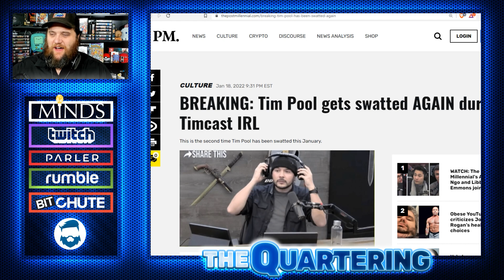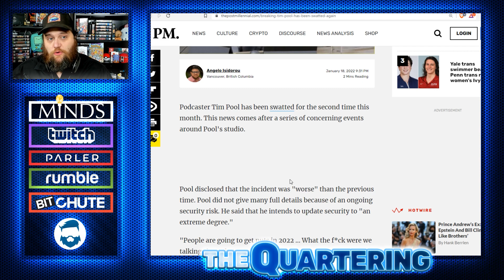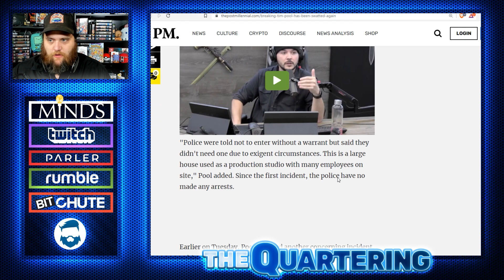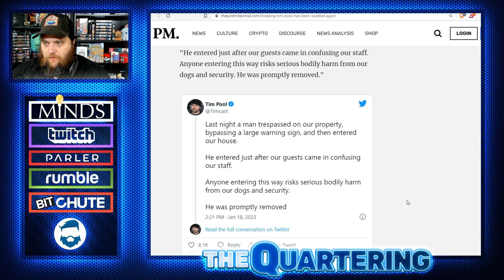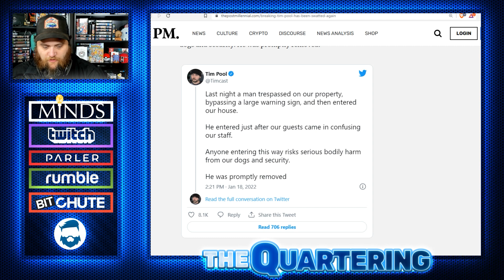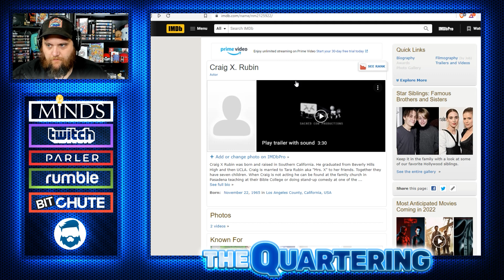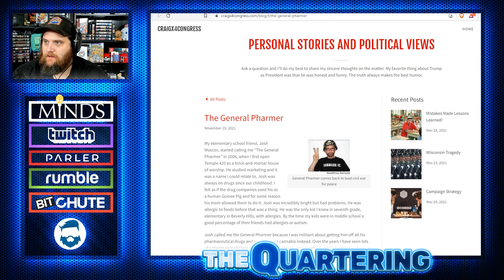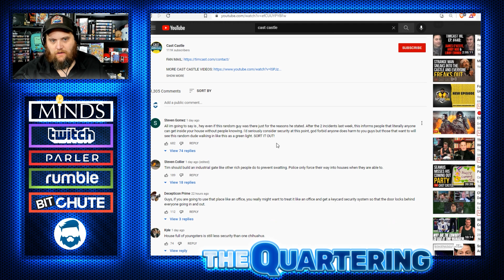Tim Pool SWATTED Again & Strange Man BREAKS INTO His House! Charges Pressed!